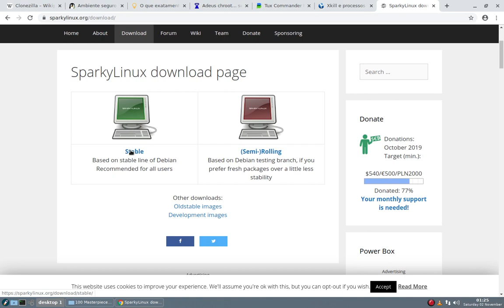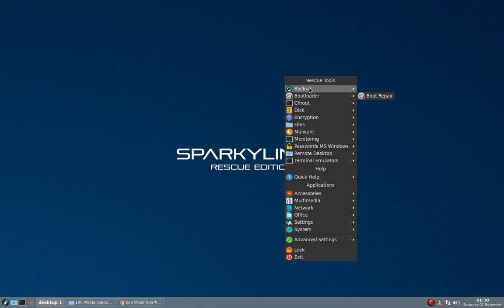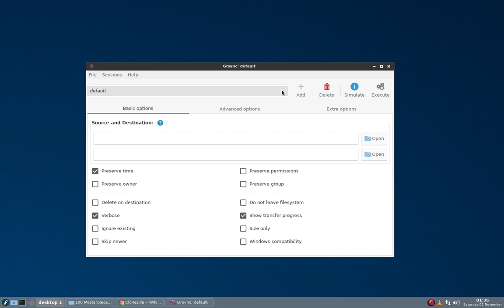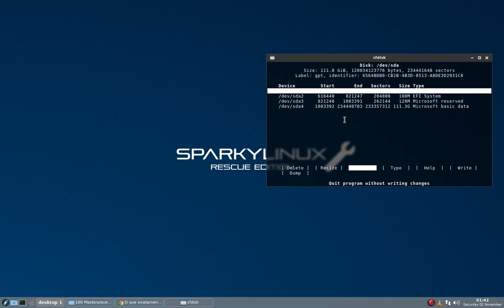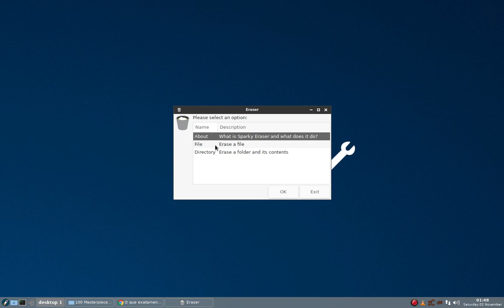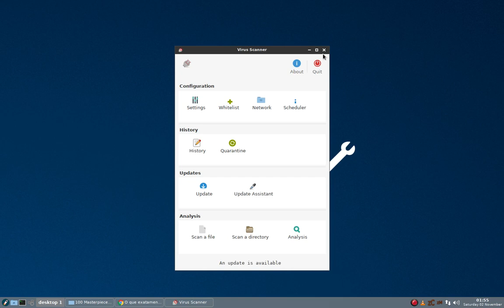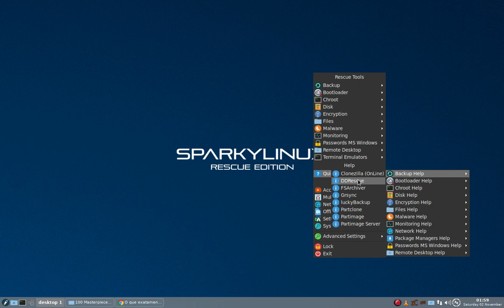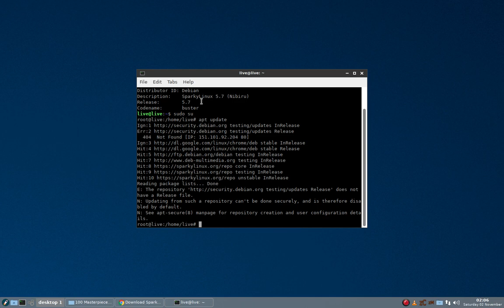Sparky Linux RESCUE EDITION- live cd com ferramentas para recuperação e manutenção de sistemas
Vídeo que visa mostrar algumas ferramentas para recuperação e manutenção de sistemas operacionais disponibilizadas através do Sparky Linux Rescue Edtiton.